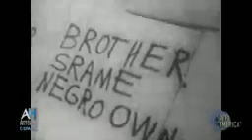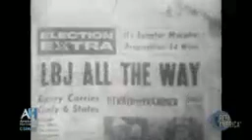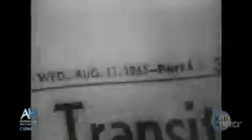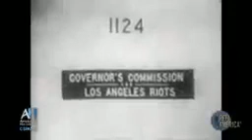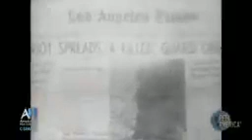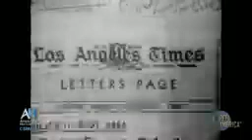Watts - Riot or Revolt. (1965)